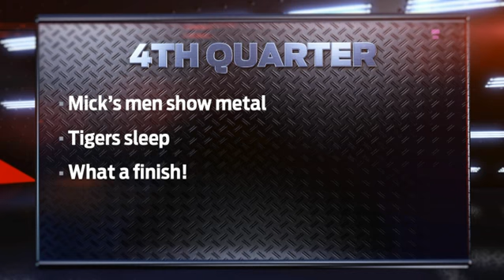Round One - Game Wrap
Watch a wrap-up of the Round One match against Richmond.